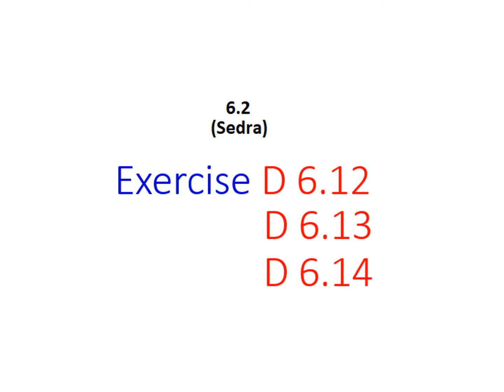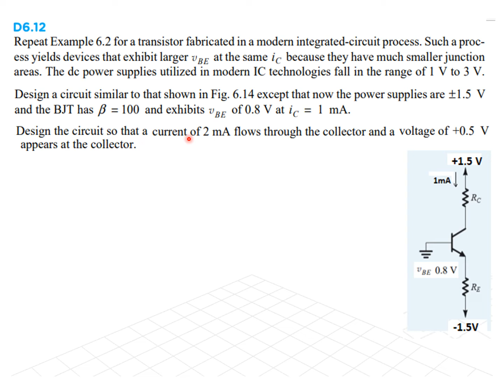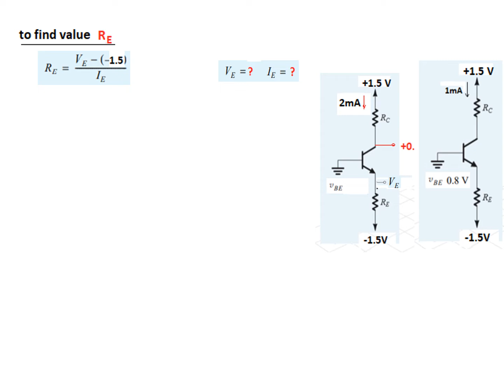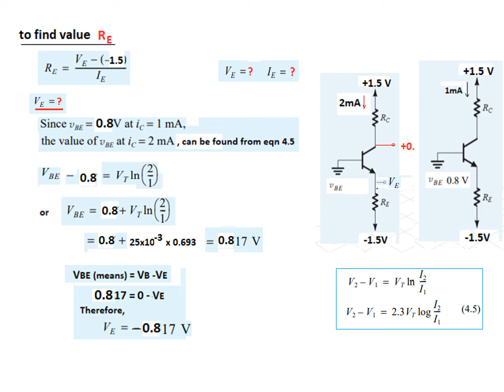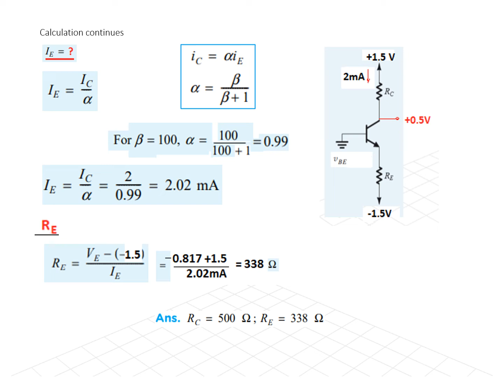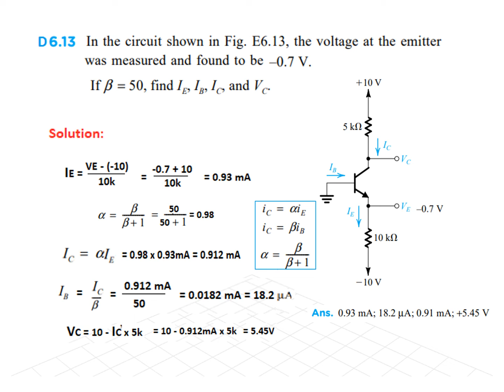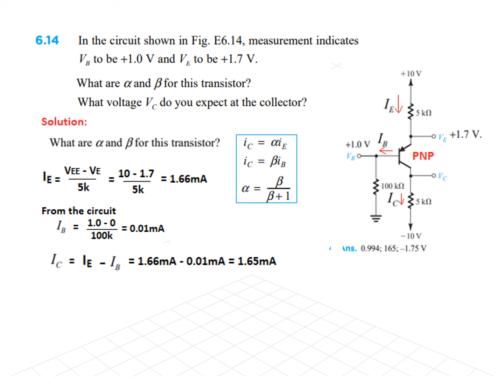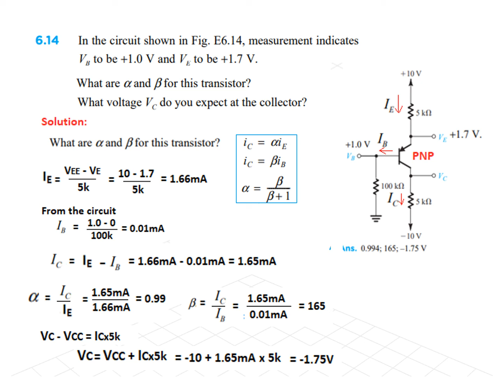(B)EDC(S) Transistor Bias || Exercise D6.12 || Exercise D6.13 ||Exercise D6.14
(Bangla) Exercise D6.12 || Exercise D6.13 || Exercise D6.14